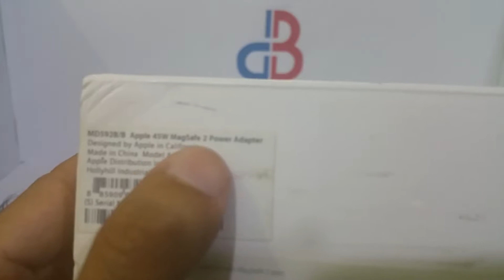Dbzar Reviews | Apple 45W MagSafe 2 Power Adapter - A1436 - White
Ensure your MacBook remains charged wherever you are with the Apple MagSafe 2 Power Adapter. This Apple adapter features a magnetic DC connector so if someone trips over the wire, the lead disconnects without pulling your beloved MacBook with it. The charger will also inform you when your MacBook is finished charging, saving you from wasting unnecessary electricity and allowing you to use your MacBook when you're ready.

The Apple Magsafe 2 Power Adapter also helps prevent fraying or weakening of the cables as the magnetic connector means you will have no issue or problems with the connection. The adapter design also means that the DC cable is easy to store without damaging the cable.

Enjoy powerful and effective charging with the Apple Magsafe Power Adapter for MacBook Pro with Retina display. APPLE Magsafe 2 Power Adapter - White,  Compatible with MacBook Pro with Retina Display.